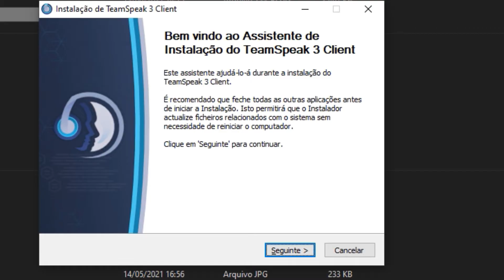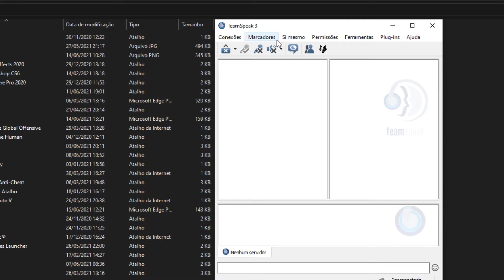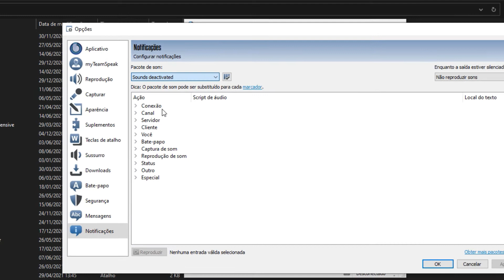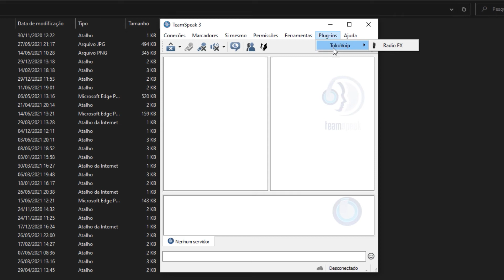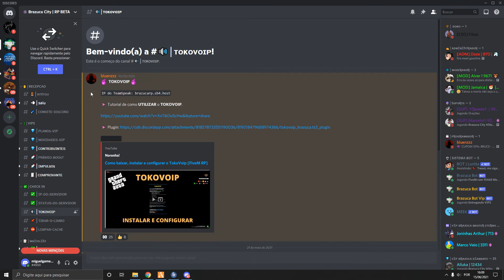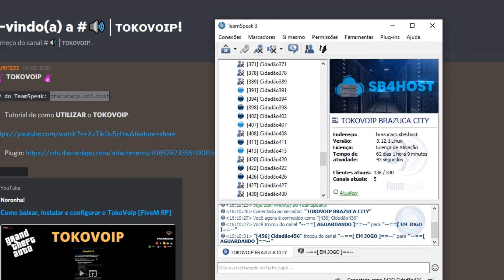Como instalar e configurar tokovoip FiveM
Nesse vídeo ensino a como baixar, instalar e configurar tokovoip para vc poder jogar o seu GTA RP no FiveM.Com o tokovoip instalado vc vai conseguir conversar com as pessoas no jogo. Tem servidores que só funciona com o tokovoip instalado. Então vc vai aprender a configurar tbm e entrar no servidor. Aproveite e se divirta.

tokovoip gtarp fiveM Se vc sentiu a vontade de ajudar o canal fazendo alguma doação
e venha fazer parte desse time se inscrevendo e receba as novidades. De um Up no seu canal -  Melhor Ferramenta para Youtubers - Tubebuddy